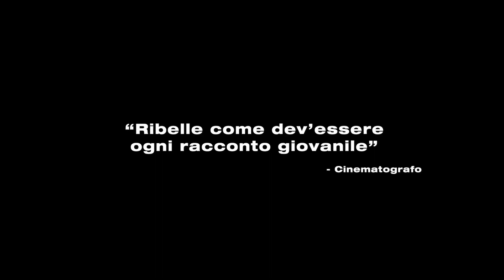Chiara di Susanna Nicchiarelli - Trailer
Assisi, 1211. Chiara ha diciotto anni, e una notte scappa dalla casa paterna per raggiungere il suo amico Francesco. Da quel momento la sua vita cambia per sempre. Non si piegherà alla violenza dei famigliari, e si opporrà persino al Papa: lotterà con tutto il suo carisma per sé e per le donne che si uniranno a lei, per vedere realizzato il suo sogno di libertà.

Video da 01Distribution.